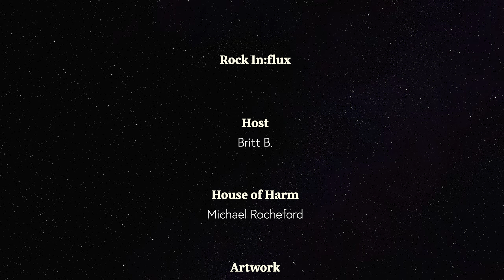House of Harm Interview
An Interview with Michael Rocheford of the band House Of Harm